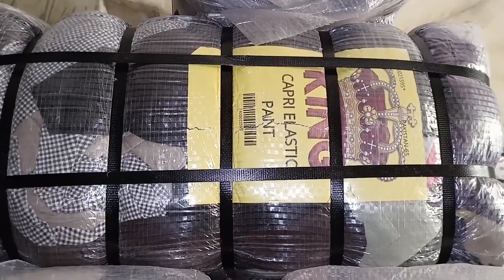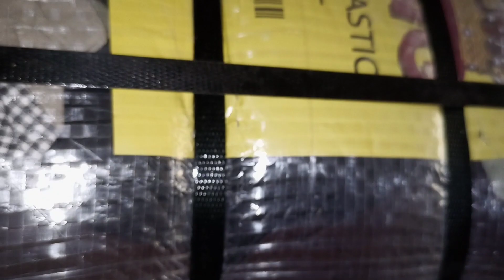Capri Elastic Pant Bundle | Capri Pant👖Imported Preloved | King 40kg | Summer Pants Pajama Lot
Capri Elastic Pant Bundle | Capri Pant👖Imported Preloved | King 40kg | Summer Pants Pajama Lot  @ExploreKarachi

Order Whatsapp Only